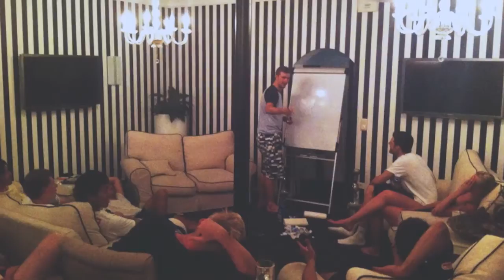Inzell 2013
Summer-ice training camp in Inzell, Germany. Team included coach Nancy Sr., Brian Hansen, Jeffrey Swider-Peltz, Darren Huang, Nancy Swider-Peltz jr., Robert Lehmann, Marco Weber and we all joined in with the KIA speedskating academy on some workouts throughout the month.